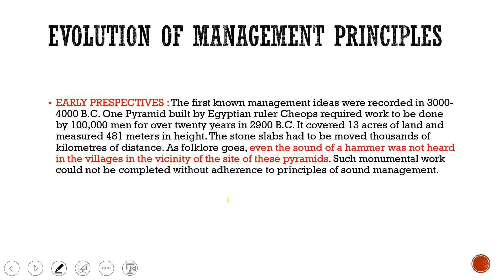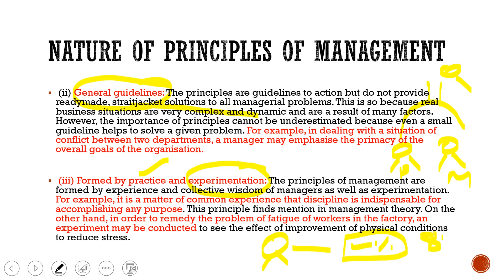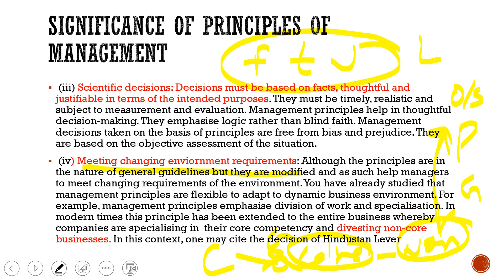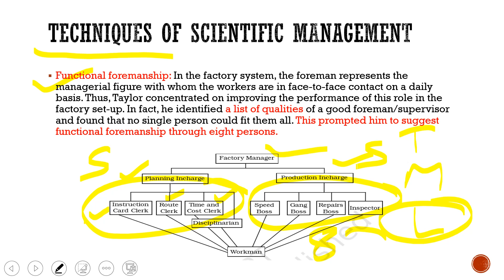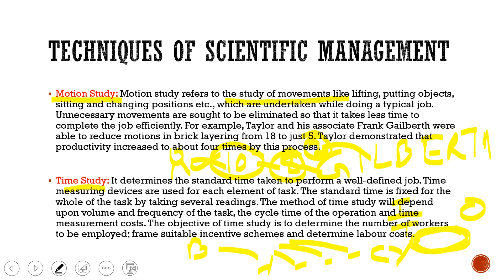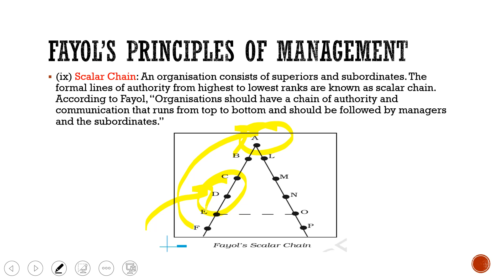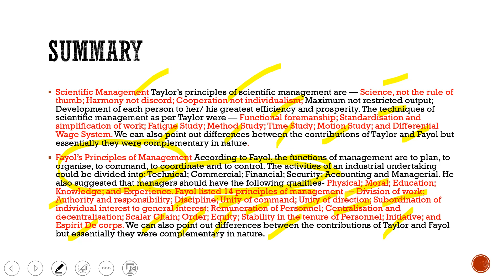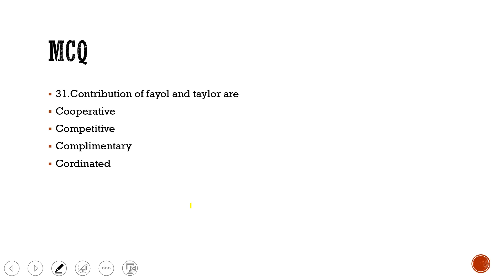Lecture 2 Management PPSC FUNCTIONAL MANAGER-2020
MCQ and Explanation
Dosto, tusi sara content jina hun tak padhaya oh mere telegram channel to download kar sakde ho.